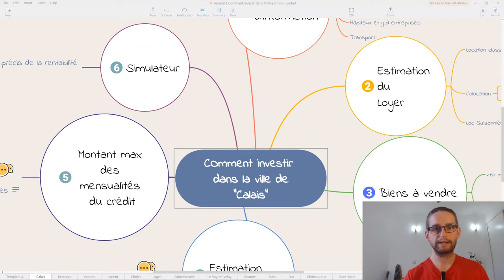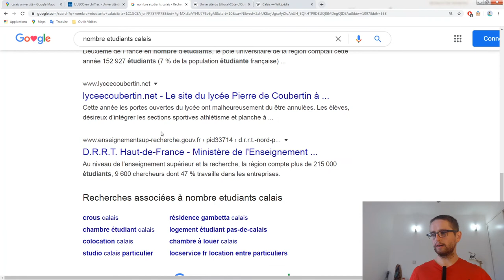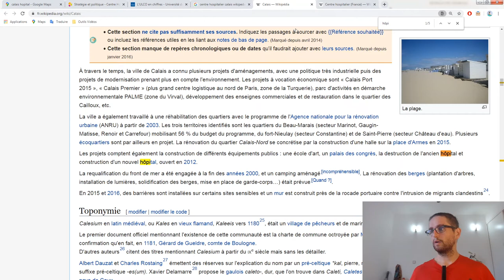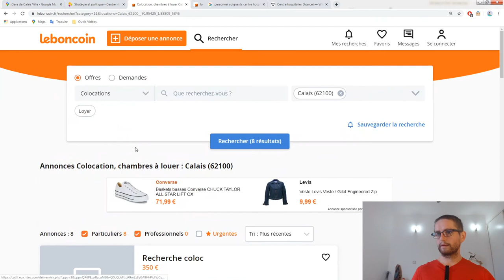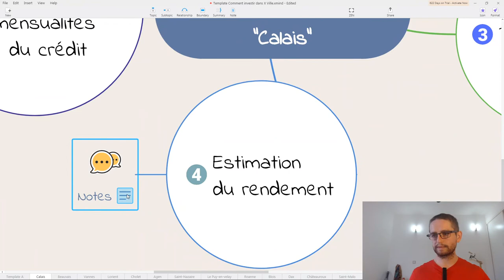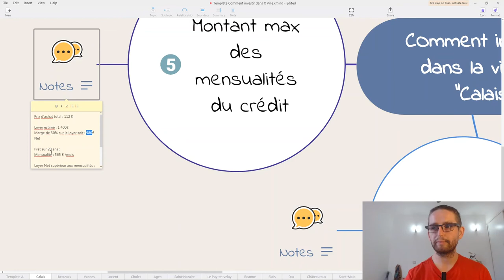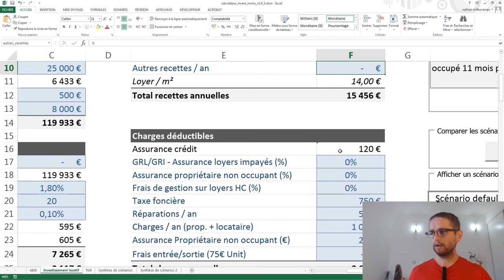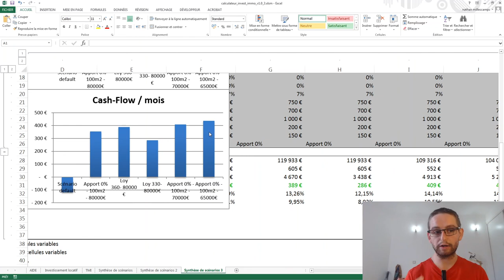Comment investir dans l'immobilier à CALAIS ?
6 étapes pour trouver un investissement immobilier rentable dans la ville de CALAIS
🏠 Obtenir ma formation offerte : Comment investir dans l'immobilier

▶️▶️▶️▶️▶️  MES FORMATIONS  ◀️◀️◀️◀️◀️

⬇️⬇️ Plus d'infos en descriptions ⬇️⬇️

➡️ INFORMATIONS :
Comment investir dans l'immobilier à CALAIS ? Et trouver un bien immobilier qui s'autofinance voir plus...? Pour répondre à cette question, je partage mon écran, mes réflexions, mes conseils et mes calculs pour trouver un bien rentable dans de votre ville en 6 étapes.
0️⃣ 0:00 : Présentation comment investir dans l'immobilier à CALAIS.
1️⃣ 2:42 : Étude du marché et potentiel locatif à CALAIS.
2️⃣ 17:57 : Étude du marché locatif existant et des concurrents. Estimation des futurs revenus locatifs.
3️⃣ 22:44 : Étude des biens à vendre à CALAIS. Choix d'un bien immobilier.
4️⃣ 29:56 : Calcul de la rentabilité simplifié de ce bien.
5️⃣ 33:50 : Calcul de la mensualité maximum du prêt pour autofinancé l'investissement.
6️⃣ 37:46 : Calcul détaillé du rendement et du cashflow de l'investissement avec mon calculateur personnel. Comparaison de plusieurs scénarios.

Investir dans l'immobilier n'est pas facile car rien n'est facile dans la vie.
En revanche, je peux vous garantir que ce sera beaucoup plus simple pour vous.

Vous aurez toutes les connaissances et techniques qui fonctionnent en suivant mes propres conseils, comme si nous étions ensemble.

Vous n'imaginez pas à quel point, vous gagnerez du temps et de l'argent en avançant ensemble.

➡️ A PROPOS D'INVESTIR POUR REUSSIR :

Investisseur immobilier depuis 2017, j'ai réalisé deux investissements sans apport qui me rapportent 500€ chaque mois.

L'objectif de cette chaîne est de vous aider à investir dans l'immobilier rentable, de vous créer des revenus passifs et devenir indépendant financièrement en reprenant le contrôle de votre vie.

En septembre 2016, j'ai pris conscience que la vie passe très vite ! Déjà trois ans que je suis entré dans la vie active (CDI) mais je ne trouvais pas d'objectif, de but à me lever tous les jours.

J'ai commencé à m'intéresser à tous les investissements possibles et inimaginables, j'ai acheté des livres et des formations sur internet pour me former dans les domaines de l'immobilier, la bourse, l'entrepreneuriat sur internet et la culture financière.

Agissez maintenant pour votre futur,

Nathan